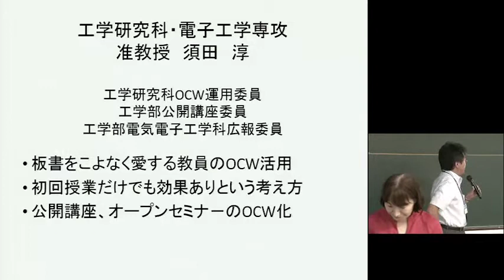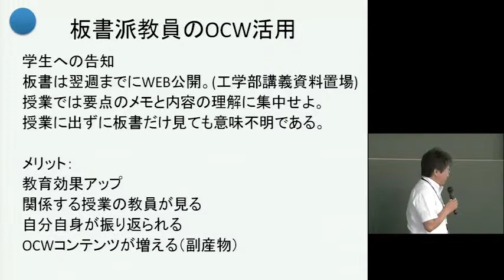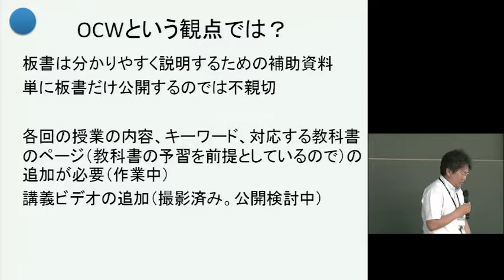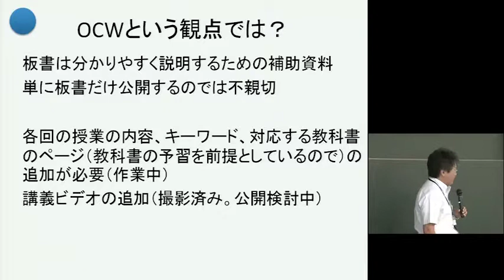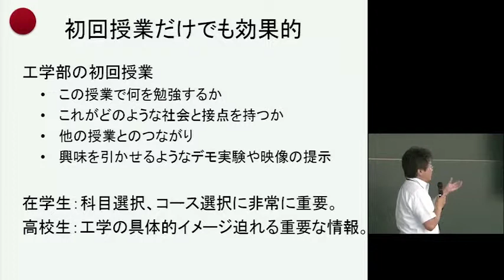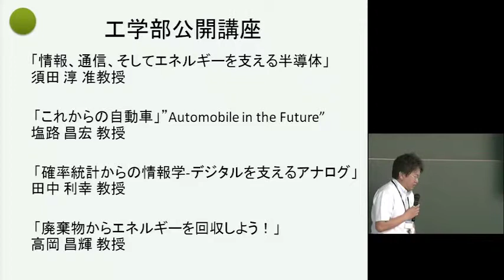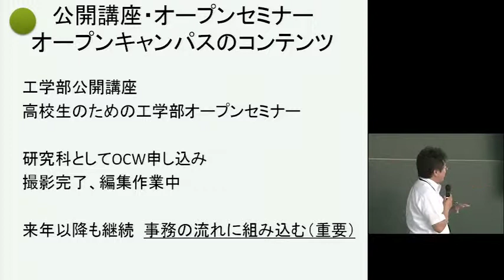京都大学 2012 PCカンファレンス【セミナー4】京都大学オープンコースウェアを活用したくなるわけ 第三部 各部局でのOCWの特色 須田 淳 准教授（工学研究科）2012年8月6日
京都大学 2012 PCカンファレンス
【セミナー4】京都大学オープンコースウェアを活用したくなるわけ
第三部　各部局でのOCWの特色
須田 淳 准教授（工学研究科）
2012年8月6日（月）